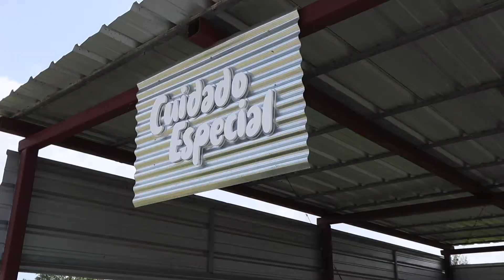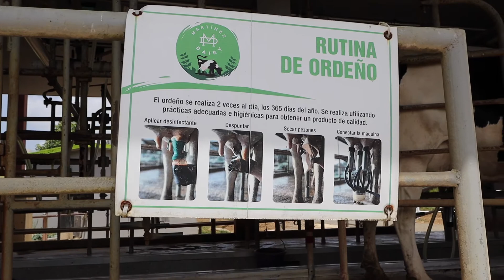SELF CARE VLOG: A DAIRY FARM & LONG RAMBLES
details!

follow me on these platforms to see more day to day updates :)

about me
hi, I'm Nikki! I'm a Puerto Rican woman (she/her) and I am a third-year medical school student with a deep love for books. This channel is an outlet for my stress and creativity, and I really appreciate anyone that's ever watched a video on my little piece of the internet.

Restored by Nikki Kiley on 1/27 on Kindle Unlimited (no obligation whatsoever! really just supportive of my mom)

support my youtube channel:
amazon wishlist